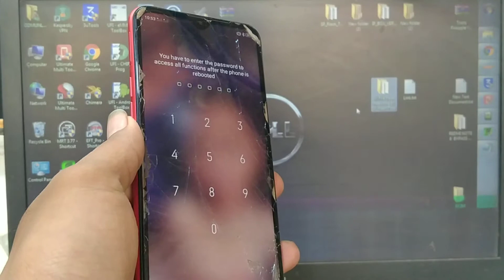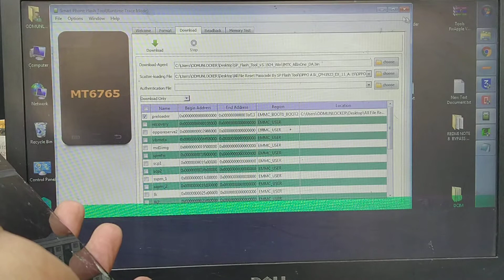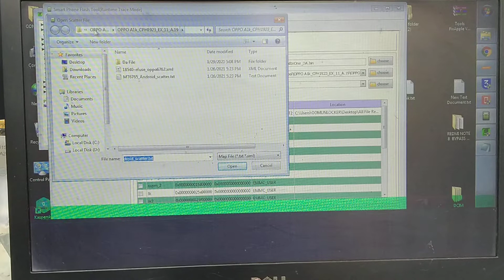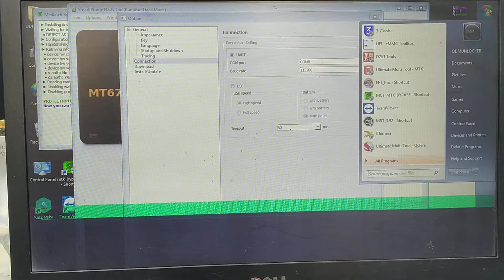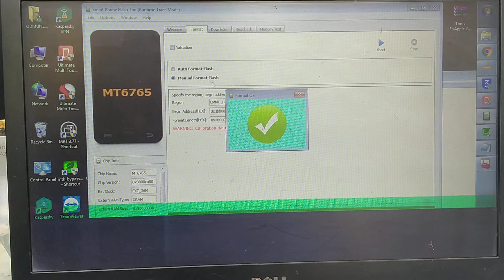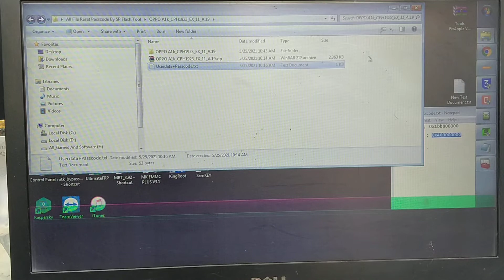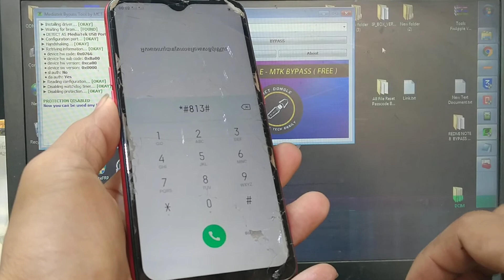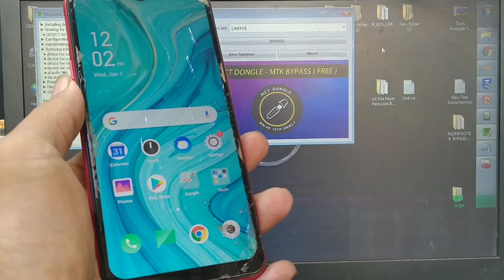How to reset passcode all oppo MTK with sp flash tool 2021 | របៀប reset passcode all oppo MTK 2021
this video make original How to reset passcode all oppo MTK with sp flash tool 2021 | របៀប reset passcode all oppo MTK 2021

ODM Phone Service